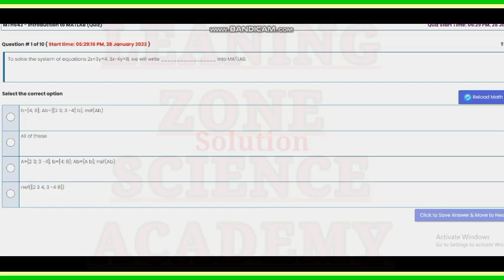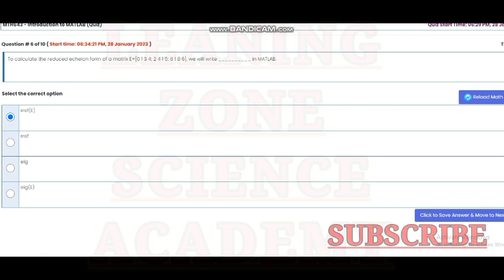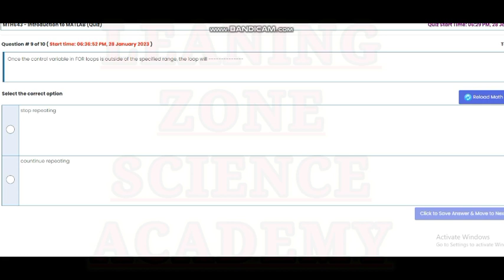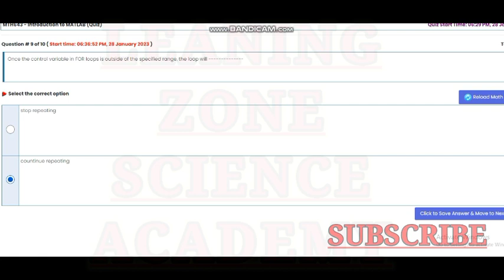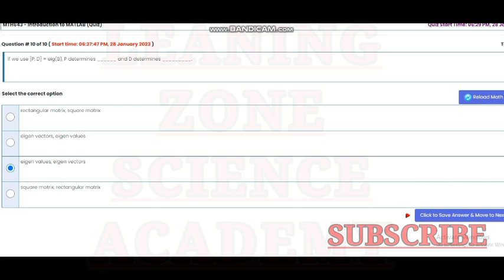Mth643 quiz 1 solution 2023 || mth643 quiz 1 solution 2022